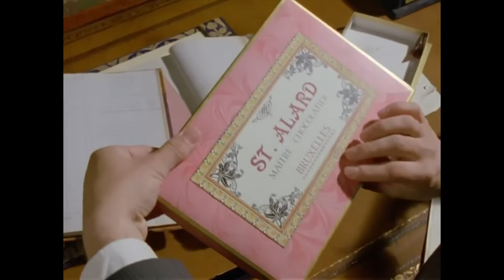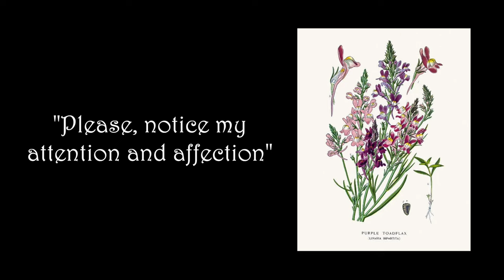What happened to Hercule Poirot’s Wife?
Did Hercule Poirot have a wife? Well, this is actually one of the most popular questions about the Belgian detective that people search on Google! Perhaps, there is something to do with Miss Lemon, or what about that Russian Countess whom he couldn’t forget?
The love of Poirot is his most well-kept secret. In this video, you’ll find out everything about his love affairs, facts and rumours.

What’s Inside:
0:00 That’s the question
1:00 Virginie Mesnard from Belgium (as seen in the Chocolate Box)
5:16 Katherine, from Death on the Nile by Branagh
7:38 Poirot’s peculiar personality
9:25 Miss Lemon - an ideal companion?
10:49 Russian Countess Vera Rossakoff
15:24 Single by choice?

Hi there, I'm Marina – a passionate art and history writer, artist, and an ever-curious mind. I am also the soul behind the art history discovery app called Smart Art - Art History Escape.

Here you will find video essays on enigmatic historical figures, mysteries, facts and legends of the past, often inspired by the [not so] fictional characters and myths from popular culture. I hope you enjoy it!